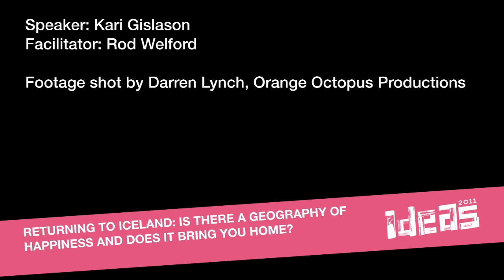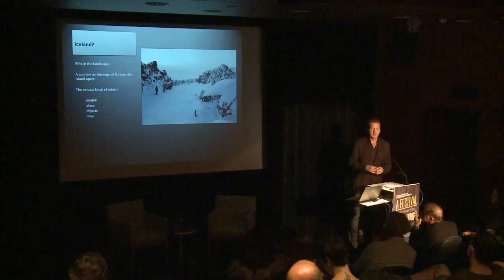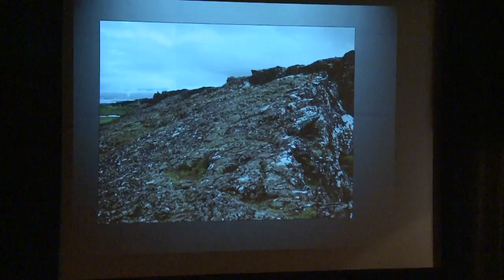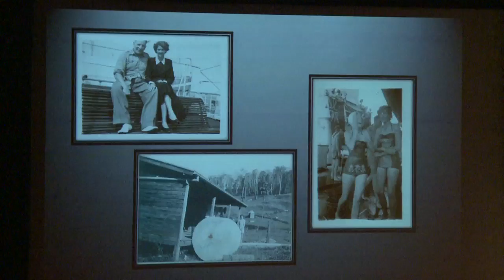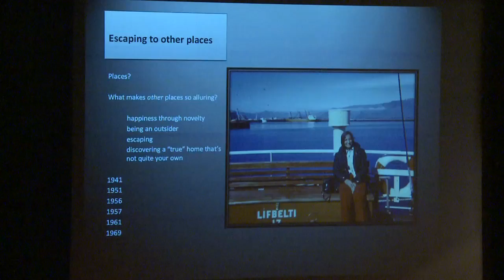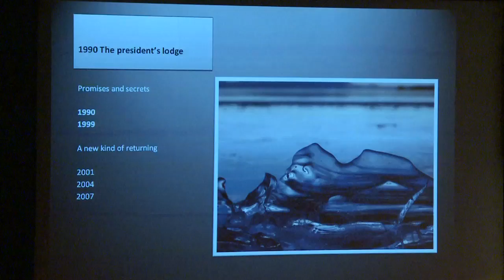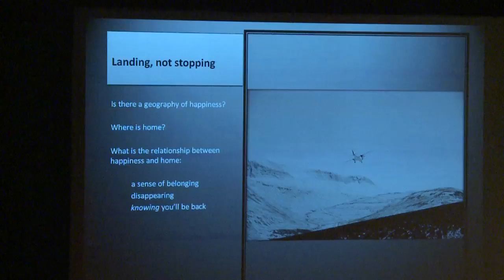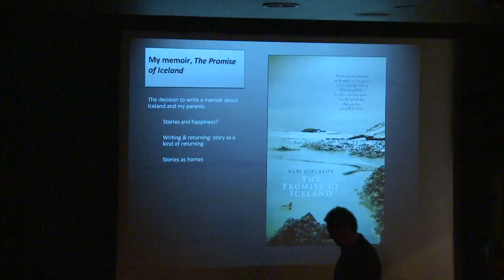Returning to Iceland: Is there a geography of happiness and does it bring you home?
Filmed as part of the 2011 Ideas Festival, Brisbane. Travel allows us many kinds of experiences. Time spent traversing different terrains affords us time to re-evaluate our sense of belonging to particular places. It also gives us the distance required to reflect on the moments in our lives these places have come to represent. Kári Gíslason, lecturer in Creative Writing at QUT, takes us on a return journey to Iceland, his country of birth, as a way of exploring the intriguing relationship between place, stories, and the feeling of coming home.